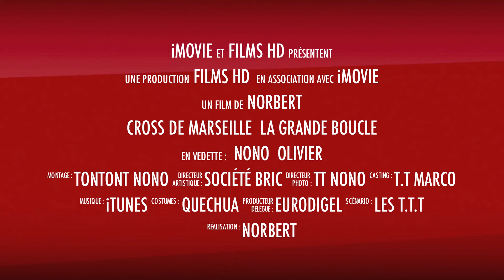cross de marseille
bande annonce sortie collines en janvier 2011 a PASTRE